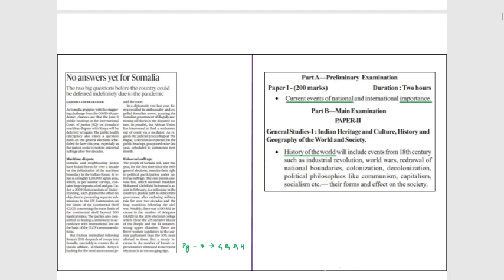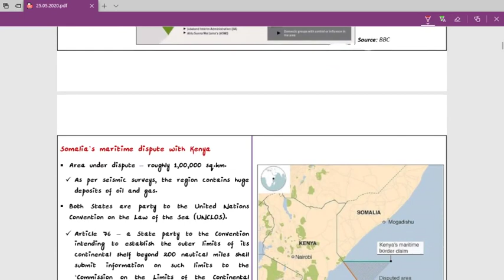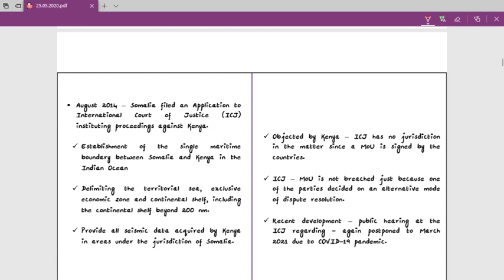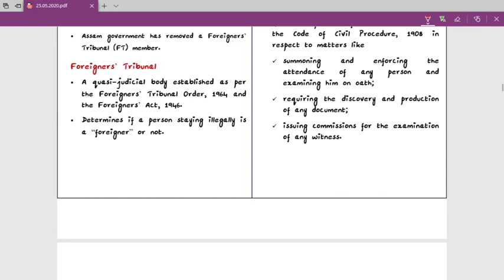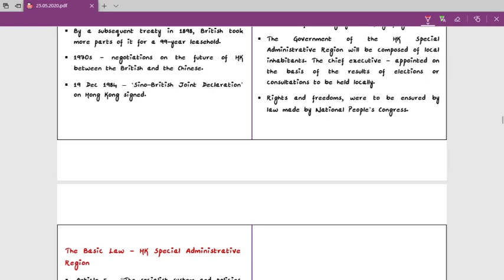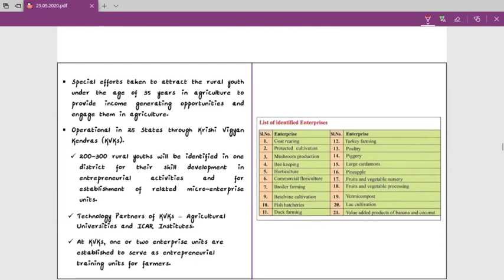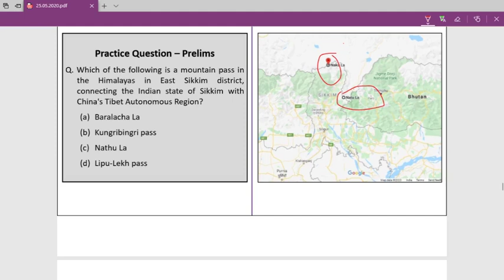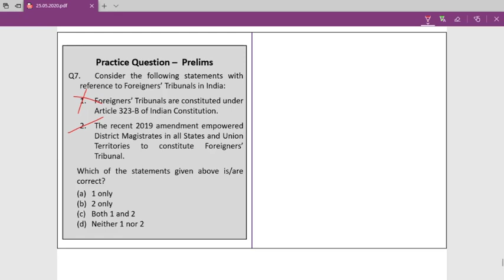25.05.2020 The Daily THE HINDU Total News Analysis Telugu